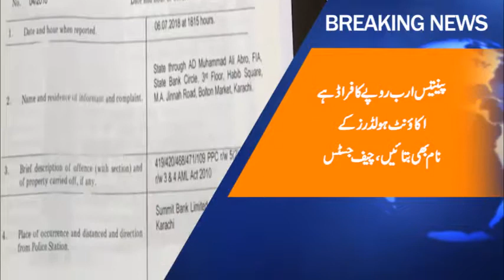surpreme court main Billioners ke fraud ki samat